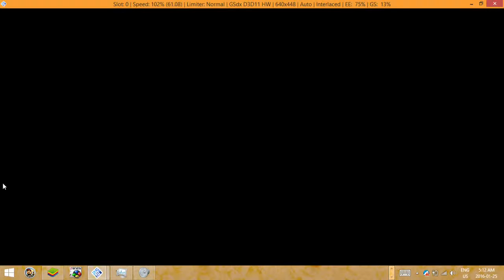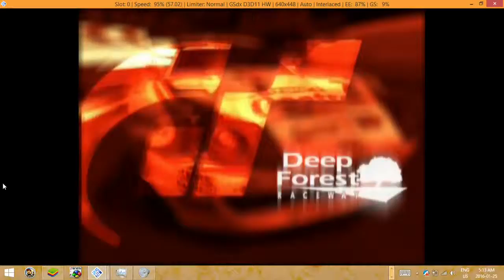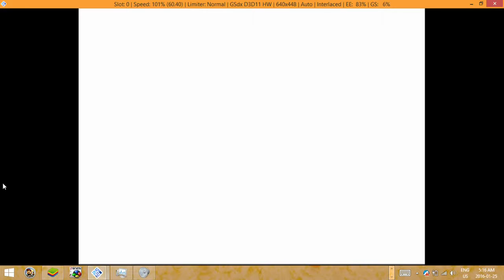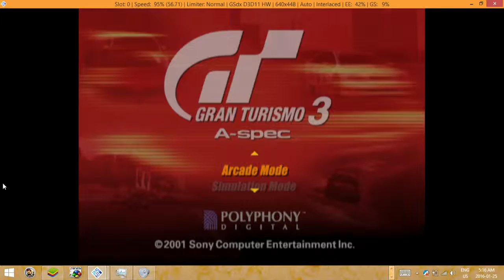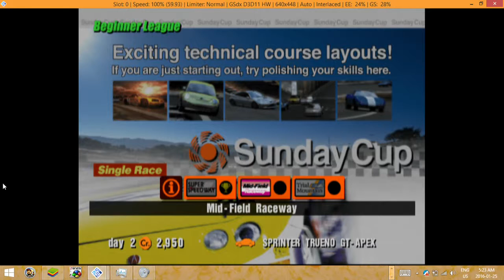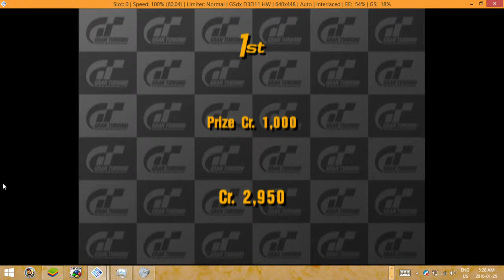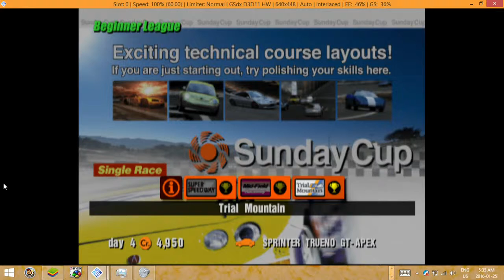avagamer05 Plays Gran Turismo 3 A-Spec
Best driving game EVER! :)